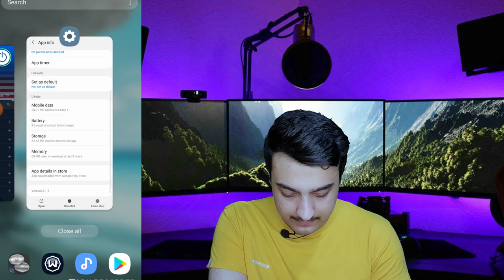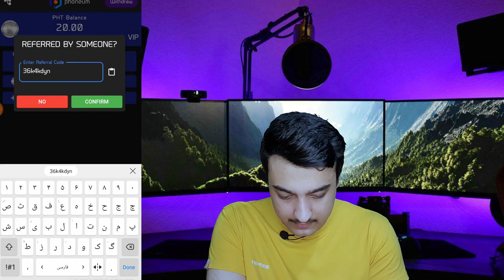همین الان شروع به درآمد $دلاری$ اتوماتیک کن + روش هک کاملا رایگان | کسب درآمد اینترنتی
کسب درآمد دلاری از اینترنت از طریق اپلیکیشن اندرویدی معتبر استخراج ابری ارز دیجیتال کنید کاملا رایگان + روش هک کردن دور زدن و کسب درآمد بیشتر
با ساخت ایمیل بیشتر می تونید کسب درآمد کنید
کسب درآمد از طریق ساخت ایمیل فیک
کسب درآمد دلاری اتوماتیک از اینترنت بدون نیاز به سرمایه گذاری درآمد دلاری واقعی معتبر

*** دوستان اپ رو  داخل کانال تلگرام قرار دادم راحت می تونید دانلود کنید ***